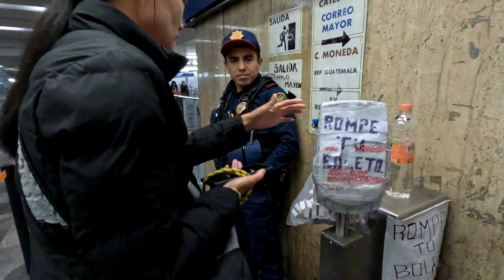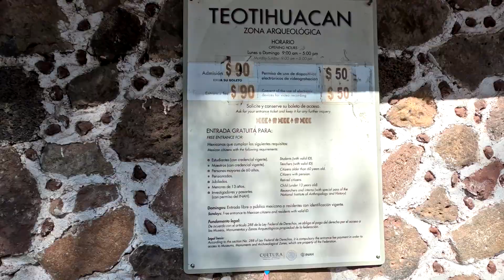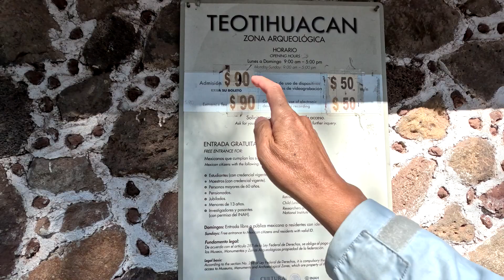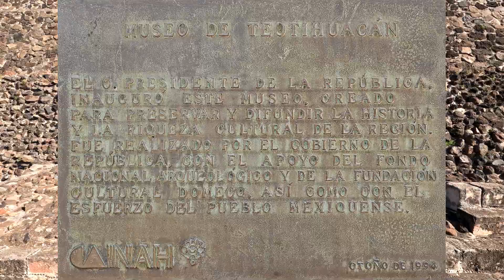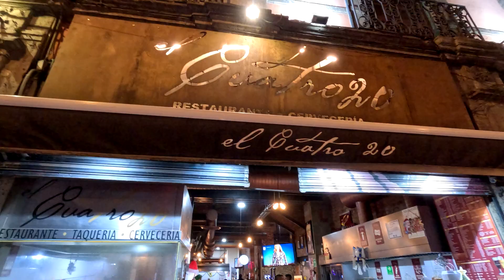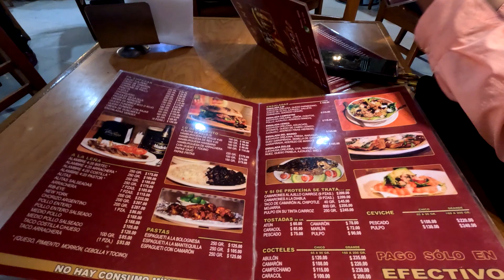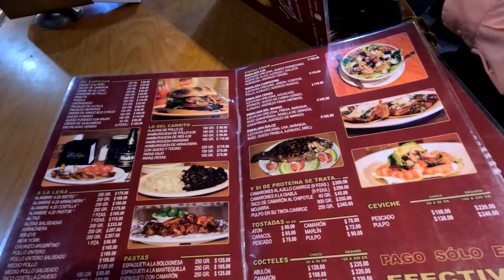墨西哥城3 宪法广场，索卡洛广场，日月金字塔下，墨西哥當代年輕人您會認同嗎？| CDMX，Zocalo，Pyramid，What Young Mexican Looks Like Today？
Join as we kick off an exciting journey in Mexico City, feeling the exuberance of the Mexican people and indulging in a variety of delectable Mexican dishes.